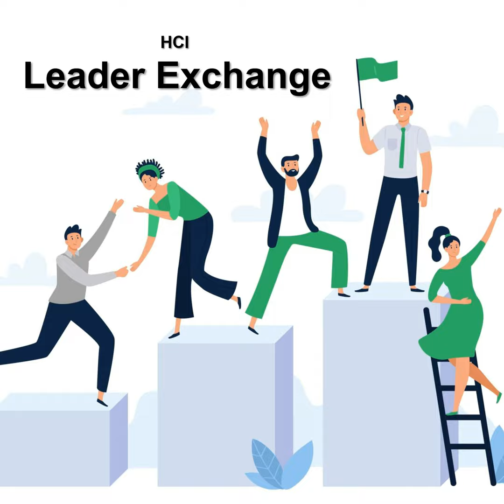S53E4 - The Slow Death of Customer Service, with Adam Alfia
In this HCI Podcast episode, Dr. Jonathan H. Westover talks with Adam Alfia about the slow death of customer service.

Adam Alfia is a serial entrepreneur specializing in the hospitality industry and technology sector. He is the Managing Director of Phoneternet LLC, dba. Maestro Personal Assistants is a pioneer in the emerging industry of personal assistance.

Each HCI Podcast episode (Program ID: 24-DP529) has been approved for 5.00 HR (General) SHRM Professional Development Credits (PDCs) for SHRM-CP and SHRM-SCPHR recertification through SHRM, as part of the knowledge and competency programs related to the SHRM Body of Applied Skills and Knowledge™ (the SHRM BASK™).

Each HCI Podcast episode is also recognized by the Association for Talent Development to offer Recertification Credits and has been approved for 0.50 recertification hours toward APTD® and CPTD® recertification activities.